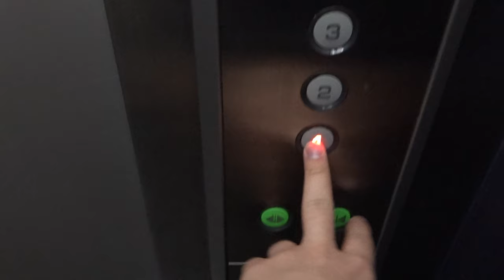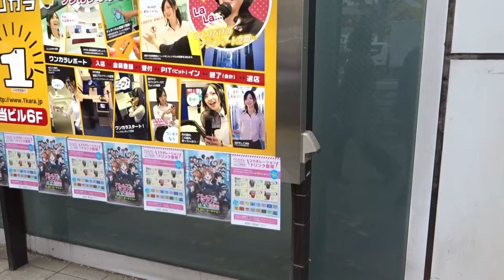Old 1979 Unknown (Rebuilt 2002 National OTIS) Tr. Elevators@Akiba Place Bldg, Akihabara, G T, Japan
Filmed in January 2016. According to the information I found, this building had been completed in January 1980, but it had been rebuilt, and the renovations had been completed in April 2002. Even though they made glazed shafts for the elevators, for some reason, they didn't put any Windows in the cab...

Location: Akiba Place Building (秋葉プレイスビル, 〒101-0021 Tōkyō-to, Chiyoda-ku, Sotokanda, 3 Chome−15−1), Akihabara, Kanda, Chiyoda Ward, Greater Tokyo, Japan

Brand: Unknown
Rebuilt by: National OTIS
Type: Traction
Year installed/rebuilt: late 1979 (Completed in January 1980) / early 2002 (Completed in April 2002)
Floors served: 8 (1, 2, 3, 4, 5, 6, 7, 8)
Serial: Unknown
Capacity: 11 persons or 750 kg